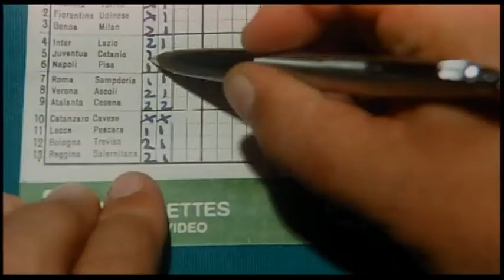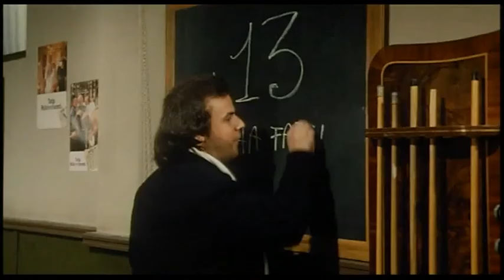LINO BANFI - AL BAR DELLO SPORT - IL MEGLIO Parte 1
Alcuni sketch divertenti tratti dal film "Al Bar dello Sport" del 1983

Con Lino Banfi, Jerry Calà e Mara Venier.